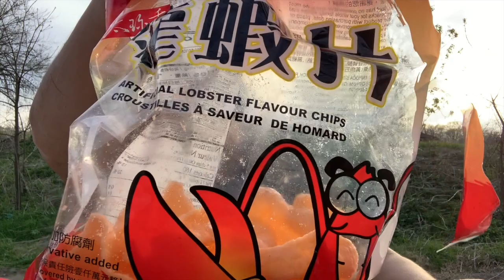Cooking Eating Karen Food Vlog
Always love eating Karen Food